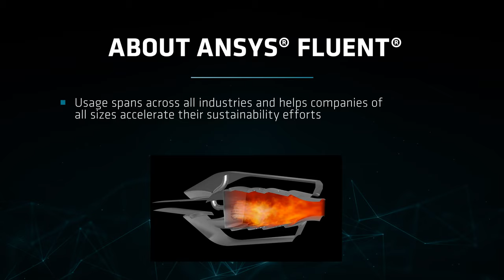Ansys® Fluent® Performance | 4th Gen AMD EPYC™ Demo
See how 4th Gen AMD EPYC™ processors deliver up to 75% (avg) faster performance for CFD application Ansys® Fluent®.